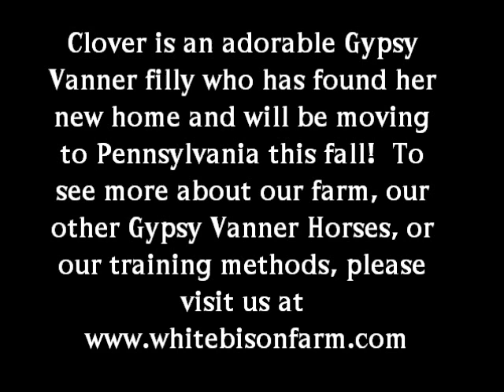LittleClover BathTime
WBF Clover of the Silky High Kings is a remarkable Gypsy Vanner Filly!  She was imprinted at birth and is worked with daily using natural horsemanship methods!  To see more about our Gypsy Horses visit us